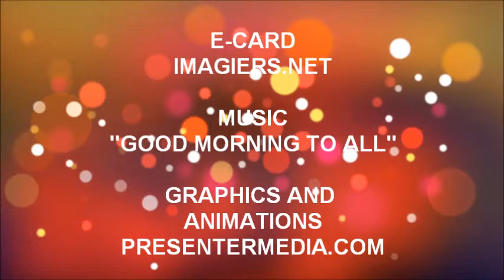FELIZ ANIVERSÁRIO YLIESS